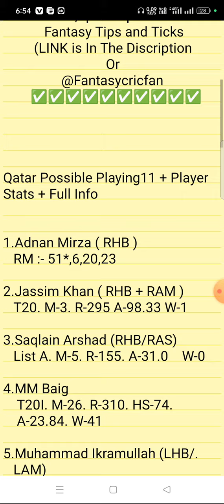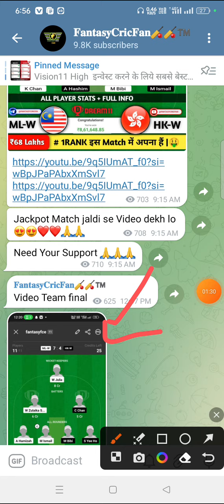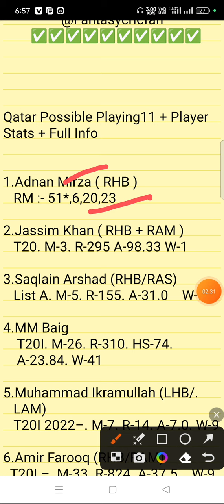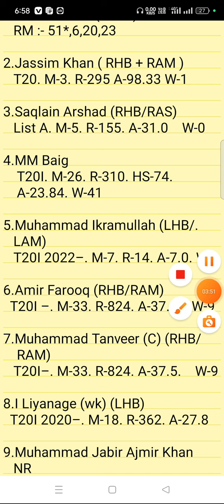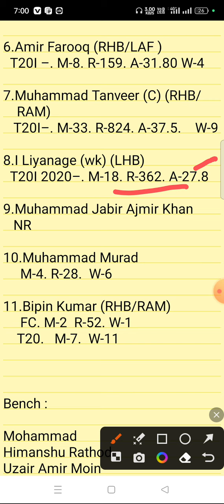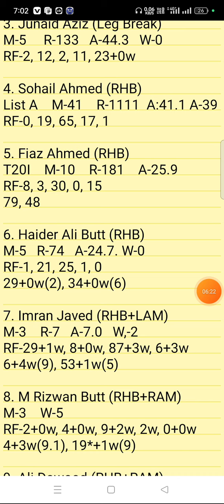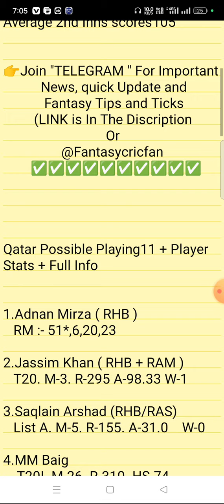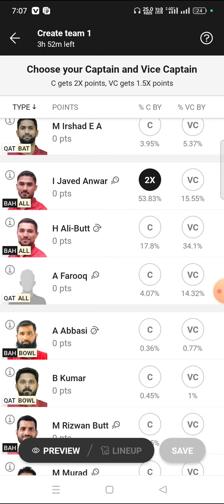QAT vs BAH Dream11 Team Prediction | Gulf Championship T20I |qat vs bah gl team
qat vs bah linup.
Qatar vs Bahrain Gulf Championship T20I grand league team
Qatar vs Bahrain Gulf Championship T20I playing
Qatar vs Bahrain Gulf Championship T20I match prediction
Qatar vs Bahrain Gulf Championship T20I match info
Qatar vs Bahrain Gulf Championship T20I linup.
Qatar vs Bahrain Gulf Championship T20I gl top player
Qatar vs Bahrain Gulf Championship T20I dream11 analysis
Qatar vs Bahrain Gulf Championship T20I dream11 today match
Qatar vs Bahrain Gulf Championship T20I player record
Qatar vs Bahrain Gulf Championship T20I h2h player stats
Qatar vs Bahrain Gulf Championship T20I gl team
Qatar vs Bahrain Gulf Championship T20I wining team
Qatar vs Bahrain Gulf Championship T20I live
Qatar vs Bahrain Gulf Championship T20I live player stats
Qatar vs Bahrain Gulf Championship T20I team today match
Qatar